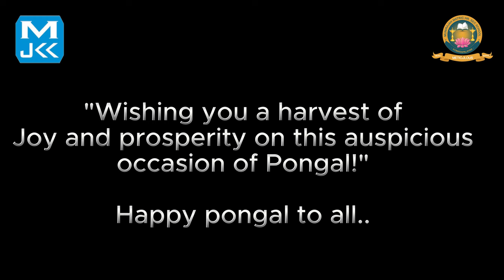MUNIRAJAH MATRIC HR SEC SCHOOL Pongal Celebration🌾🧉🎋